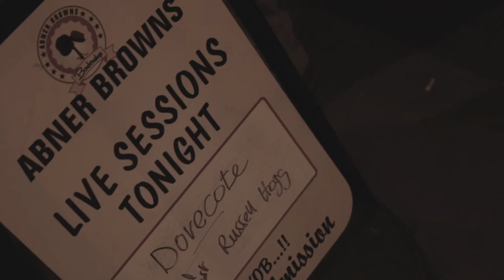ABNER BROWNS - Russell Hogg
Video By: The Sound Feed.com